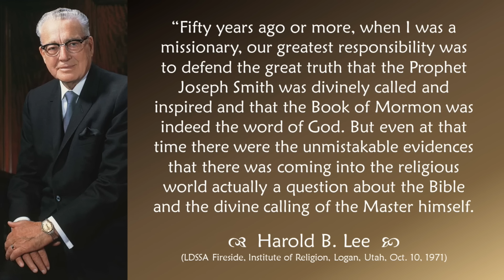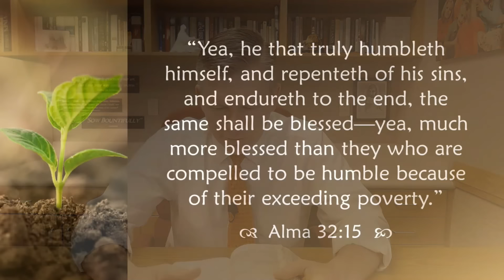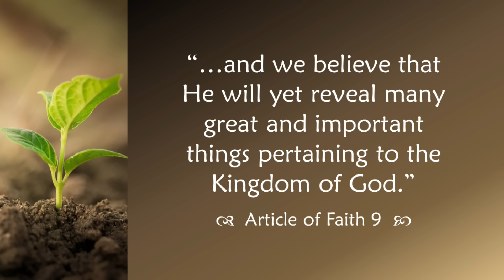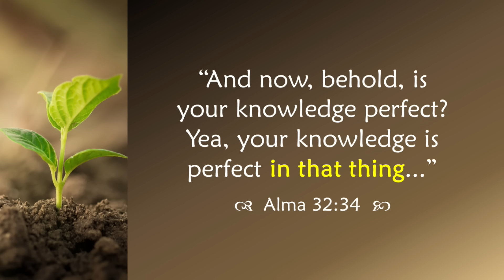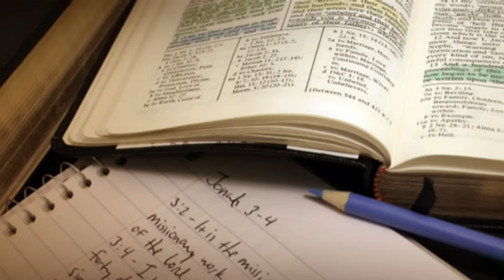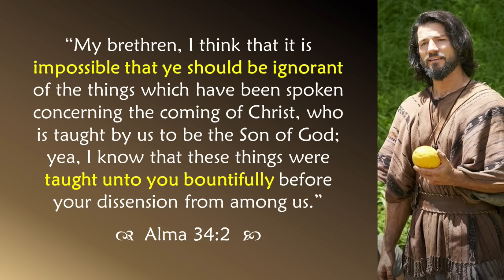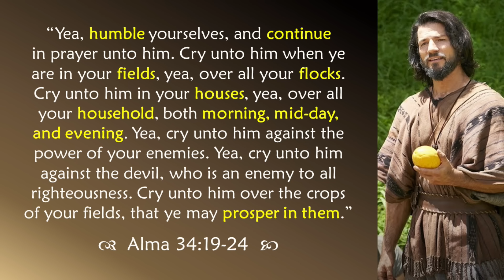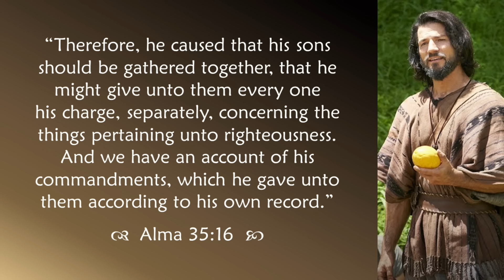Come Follow Me - Alma 32-35 (Extended Version): Experiment upon the Word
An extended, verse-by-verse study of Alma 32-35, which recounts the preaching of Alma and Amulek to the apostate Zoramites. This lesson focuses on skepticism, the prosperity gospel, moving across the spectrum of soils, "Mormon slang," conducting the experiment of faith, real worship, the mercy or anger of God, impossible ignorance, mercy and justice through the atonement, procrastinating the day of our repentance, and more. Join Jared Halverson for your weekly Come Follow Me study of the Book of Mormon!